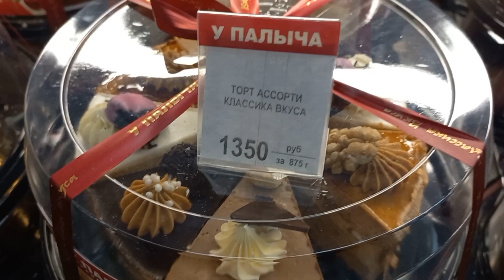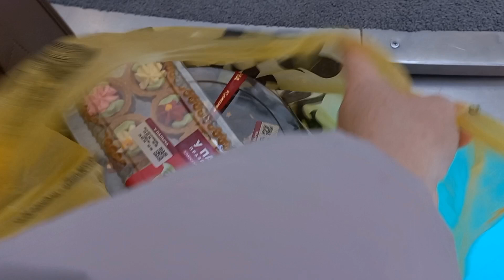ИСКАЛИ КУРТКУ- КУПИЛИ ТОРТ !